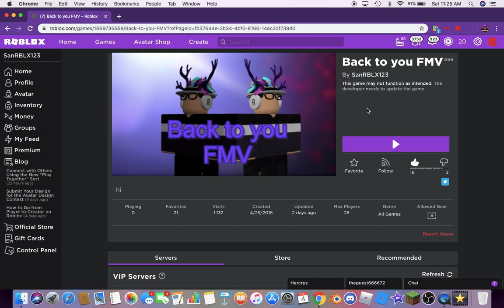Join the FMV (link in the desc